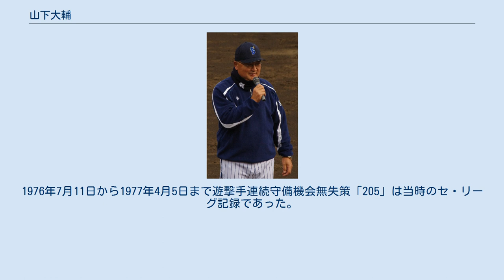山下大輔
山下 大輔（やました だいすけ、1952年3月5日 - ）は、静岡県清水市（現：静岡市清水区）出身の元プロ野球選手（内野手、右投右打）・監督・コーチ、解説者・評論家。
愛称は「大ちゃん」。
 清水東高校から1970年に一般入試で慶應義塾大学商学部へ進学。
東京六大学野球リーグでは、1年次の同年秋季リーグから正遊撃手となり、高校の2年先輩である松下勝実とクリーンアップを組み活躍する。
1年上の萩野友康・長谷部優の両左腕エースを擁し、2年次の1971年秋季リーグからの3連覇に3番打者として貢献。
1、2年時には「鬼の榊原」と呼ばれた榊原敏一監督に「試合と同じ集中力で練習しろ」と鍛え上げられた。
3年次の1972年の全日本大学野球選手権大会は決勝に進むが、関大の山口高志に完封され準優勝にとどまる。
同年から2年連続で日米大学野球選手権大会日本代表に選出され、1972年の大会では2本塁打を放つ。
4年次の1973年には主将を務め「慶應のプリンス」と呼ばれ、同年春季リーグでは首位打者を獲得。
大学同期に捕手の木原弘人がいた。
リーグ通算88試合に出場し、314打数102安打、11本塁打、50打点、打率.325、首位打者1回、ベストナイン4回。
 1973年のドラフト会議を前に山下は「巨人が第一志望。在京球団でも構わない」と態度を表明していたが、その言葉通り、1番クジで1位指名した大洋ホエールズに入団。
当初の背番号は20。
中部謙吉オーナーは山下の入団を大変喜び、秋山登ヘッドコーチの提案もあってユニフォームの色を出身地の静岡の名産にちなんだオレンジ（みかん）と緑（お茶）に変えた。
これは親会社が食品会社なので食品にちなんだユニフォームにしてイメージアップを図る意味もあったが、この配色は湘南電車の色としても広く知られている。
 1年目の1974年は慶大の卒業試験を終えた後の2月14日にキャンプ地の静岡入りし、翌15日にはチームは休日であったが、山下1人と首脳陣でランニング、フリー打撃、ノックなどの練習が行われた。
その夜に山下は風邪で発熱し、キャンプインしたのも束の間、清水の実家で数日間療養することになった。
この時はスポーツ紙の担当記者が実家まで見舞いに来て、「焦ることはない」など優しい言葉をかけたが、翌16日の紙面には「虚弱児・山下」と大見出しが躍るなどプロの洗礼を受けた。
1年目の同年から守備力は評価され、オールスターゲームに控え選手であったにも関わらずファン投票で選出されるほどの人気があったが、期待された打撃面が不安定で、米田慶三郎からレギュラーを奪うまでには至らなかった。
2年目の1975年には背番号を近藤昭仁が付けていた1に変更し、4月下旬には米田に代わりレギュラーに定着した。
 3年目の1976年には開幕から二番打者として起用され、初めて規定打席（23位、打率.276）にも到達。
遊撃手の守備率の当時のセ・リーグ記録を樹立し、ダイヤモンドグラブ賞を初受賞する。
以後、ダイヤモンドグラブ賞は1983年まで8シーズン連続で受賞し、遊撃手としての受賞回数は2020年現在も最多記録である。
当時の本拠地であった川崎球場は、狭く、汚く、巨人戦以外は客が入らず、評判が悪かった。
ファウルボールが球場外周の駐車場に止めた選手の車を直撃することもあり、観客は秋頃には数十人でグラウンドから数えることができ、スタンドの最上段から隣の川崎競輪場を覗いている人もいた。
試合開始前に球場敷地内にあるラーメン店からおばちゃんが醤油ラーメンをロッカールームまで届けてくれたこともあり、ファンと共通の思い出の味になった。
若手時代には豪放磊落な先輩が多く、キャンプや遠征先では、大部屋で朝方まで麻雀が行われることもしばしばあった。
煌々と明かりがつき、ジャラジャラと騒がしい中でも、布団を被って眠れるようになった。
 1977年に遊撃手連続守備機会無失策のセ・リーグ記録を樹立すると、球団が横浜に移転した1978年には自身の記録を上回る日本記録を樹立。
名手と讃えられた守備に比べ、打撃面は毎年2割台中盤に留まり、打点も少なかったため、中軸を担うことはなかったが、最多二塁打を2回取るなど...